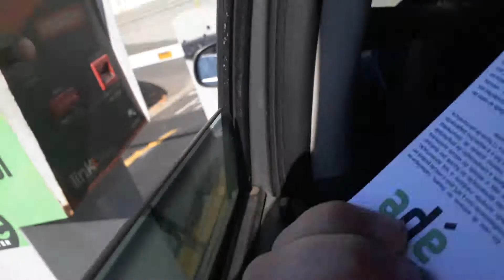Como Apertar um Botão Pra Retirar o Ticket Pra Entrar Em VIC Center SBO (20/06/2019)